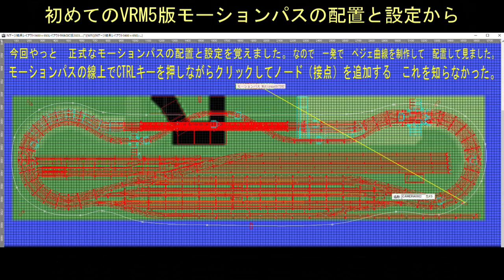今更VRM5版レイアウト製作基本学習3モーションパス配置から4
鉄道模型シミュレータ―VRM5版で　初めて自分でレイアウトを作って行く自分の為の初心者講座の学習動画の第12弾から　やっと第4回目でカメラのモーションパスを　使えるようになりました。今回から　モーションパスは、1本のペジェ曲線で　レイアウトを一周させてみました。ノード（制御点）の意味と　ペジェ曲線の接点が　同じ意味だと　やっと理解出来るようになって作れるようになりました。この鉄道模型シミュレータ―というゲームは、こういう感じで　他の人が当たり前に知っている言葉の意味を知らないと　前に進まない　そこら辺がマニュアルにしても　初心者向きに作られていないから　昔のようなユーザーの広がりが　少ないのかも知れませんね

詳しくは、この今更VRM5版は、鉄道模型シミュレータ―5パッケージ版4本で